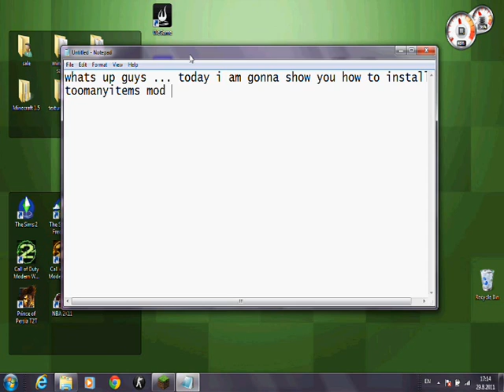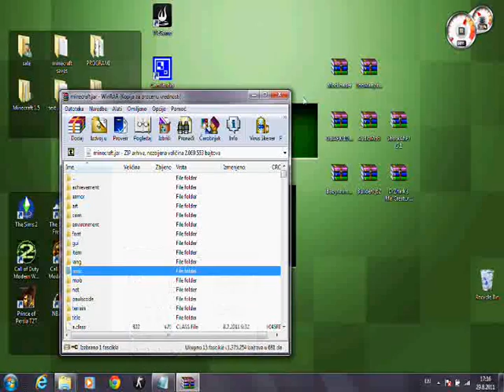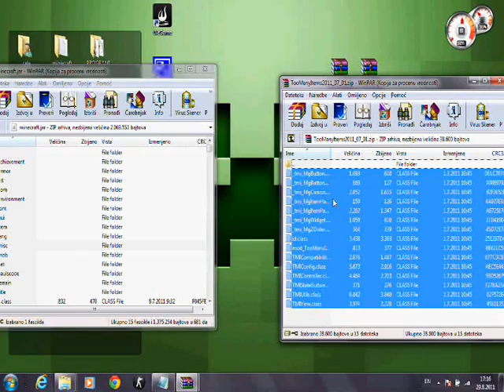How to install Toomanyitems for Minecraft 1.7.3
quick tutorial on how to install toomanyitems mode in minecraft 1.7.3 ...